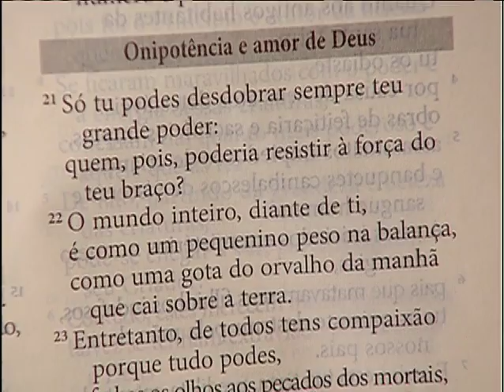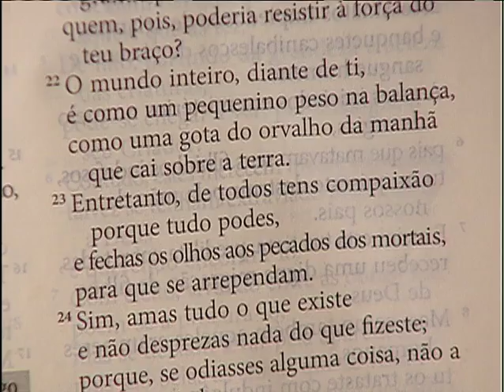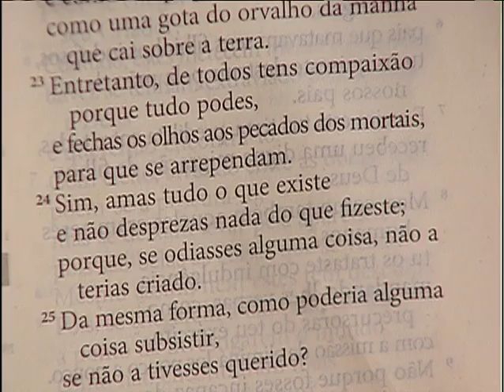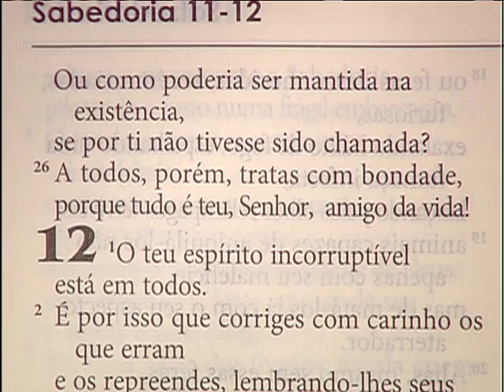Sorrindo pra Vida - O amor de Deus nos dá a oportunidade de levantar - 20/04/2017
No programa ‘Sorrindo pra Vida’ desta quinta-feira, 20, às 8h15, Márcio Mendes meditou a Palavra de Deus para nos mostrar que o amor de Deus nos dá sempre a oportunidade de levantar.